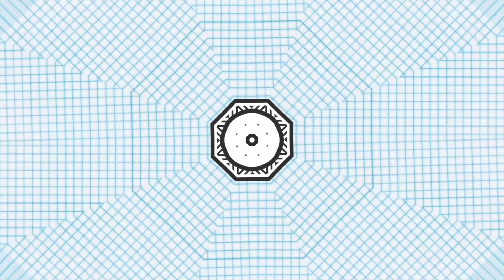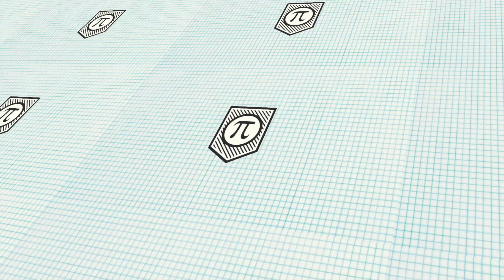How can Schools Change their Culture?